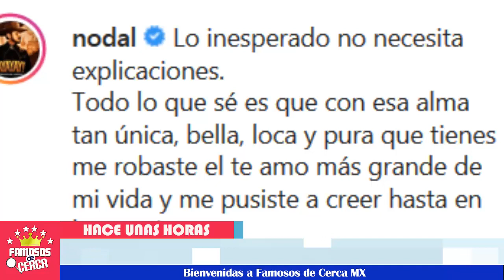⛔😱 ¡ Belinda 𝗖𝘂𝗲𝗻𝘁𝗮 𝗘𝘀𝗽𝗲𝗰𝘁𝗮𝗰𝘂𝗹𝗮𝗿 𝗠𝗼𝗺𝗲𝗻𝘁𝗼 Junto a Nodal ! 🔥❤️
Belinda y Nodal revelan Fantastico momento en el que se dijeron si.

 BIENVENIDOS!!!